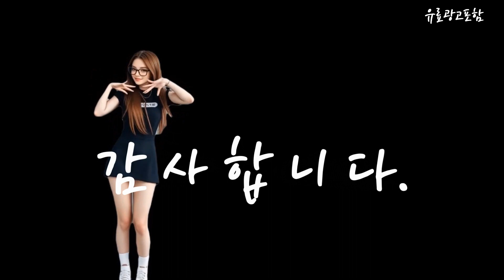lg무선청소기 Top10!! 요즘 인기있는 lg무선청소기 구매 가격 평점 후기 비교 총정리!!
❤️❤️❤️ 요즘 인기있는 lg무선청소기 구매 가격 평점 후기 비교 총정리해 보았어요!! ❤️❤️❤️

[00:06]
10위. LG 공식판매점 코드제로 오브제컬렉션 무선청소기 AS9202WD 카밍베이지 [523,680원]

[00:11]
9위. LG전자 코드제로 A9S 스틱청소기 AT9201WC + 올인원타워 [595,000원]

[00:17]
8위. LG전자 코드제로 오브제컬렉션 A9 청소기 + 올인원 [720,000원]

[00:23]
7위. LG전자 코드제로 오브제컬렉션 A9S 청소기 + 올인원타워 [707,280원]

[00:28]
6위. LG 코드제로 A9 무선스틱 진공 청소기 A912PM [289,000원]

[00:34]
5위. LG전자 코드제로 오브제컬렉션 A9 청소기 AS9272WD 카밍 [517,470원]

[00:40]
4위. LG전자 코드제로 오브제컬렉션 A9S 스틱청소기 + 올인원타워 [813,260원]

[00:45]
3위. LG전자 코드제로 오브제컬렉션 A9S 스틱형 무선청소기 + [833,990원]

[00:51]
2위. LG전자 코드제로 오브제 컬렉션 A9S 스틱형 무선 [783,520원]

[00:57]
1위. LG전자 코드제로 오브제컬렉션 A9 청소기 + 올인원타워 [589,240원]